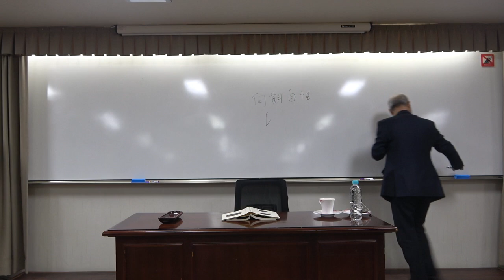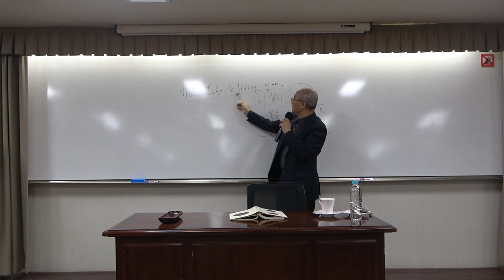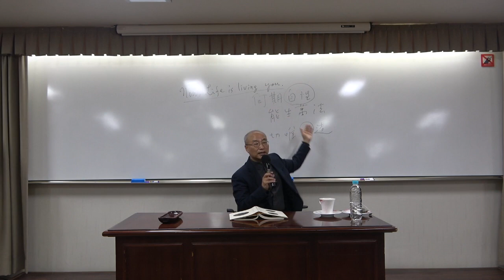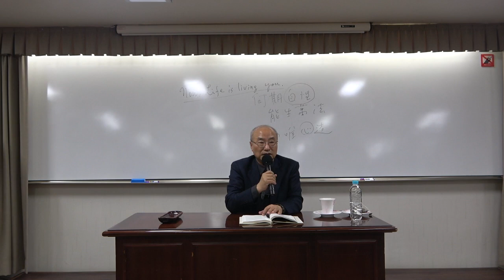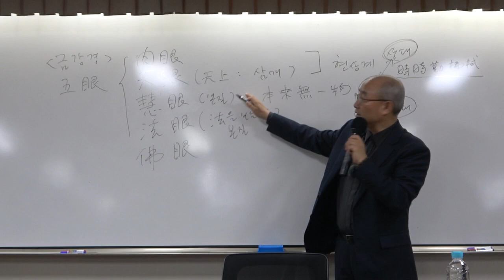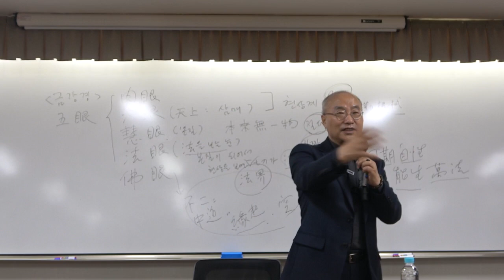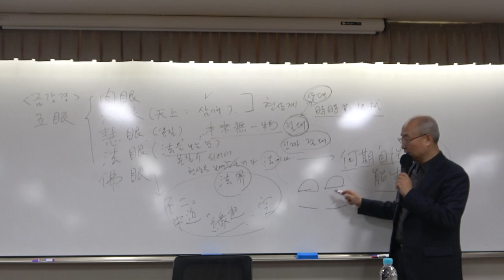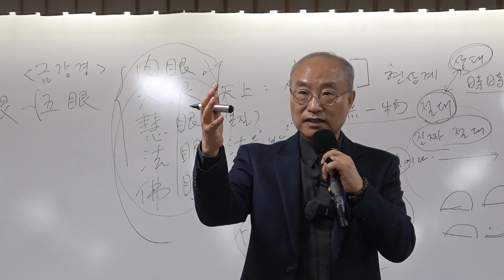혜능의 『육조단경』_5강(2)_법을 깨닫고 법의를 받다 4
(교재 75~79쪽)